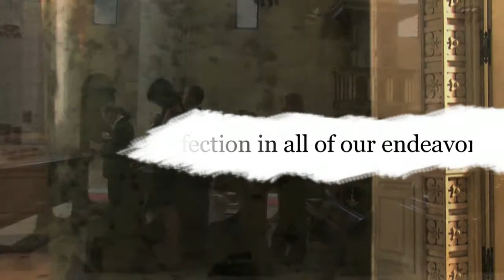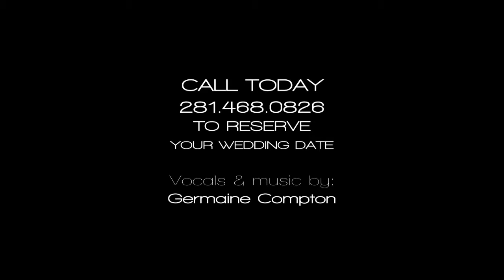TuShea Productions Color Version of Wedding Promo.mov